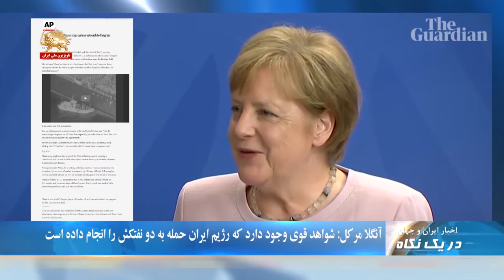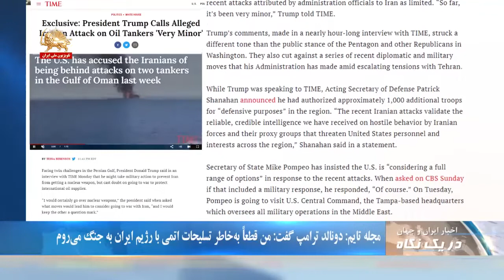وضعیت بحرانی و فوران فاضلاب شهری منطقه پردیس اهواز - در یک نگاه